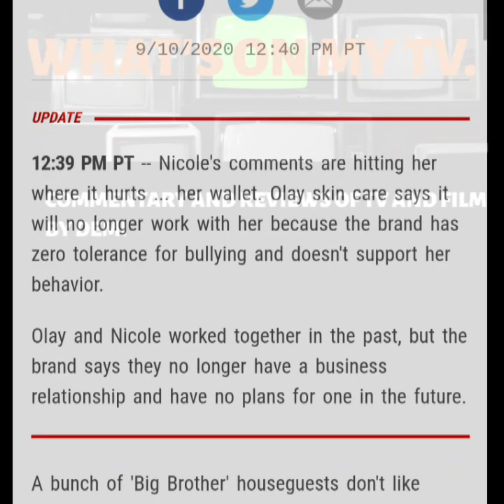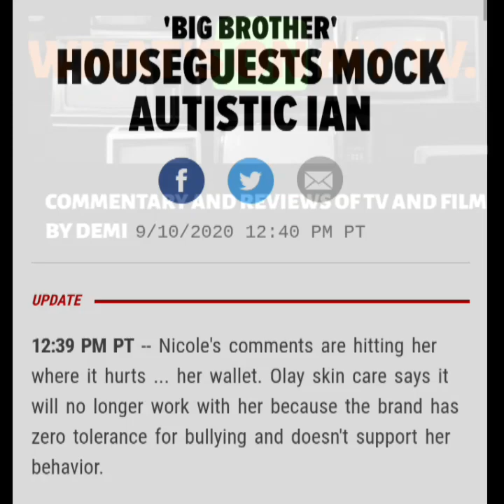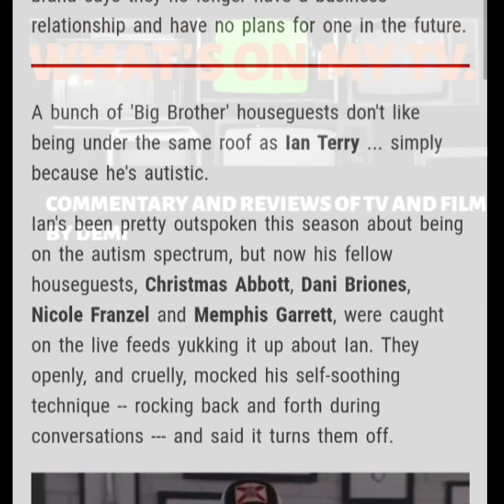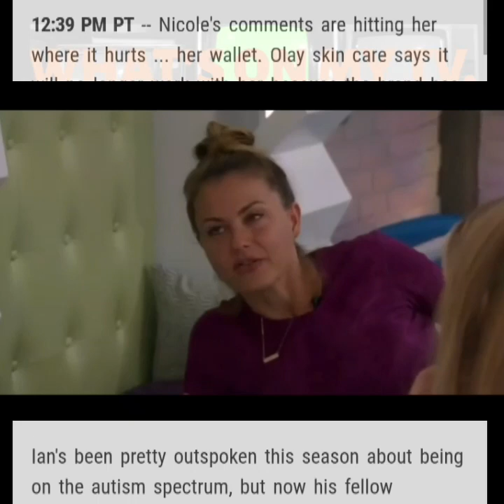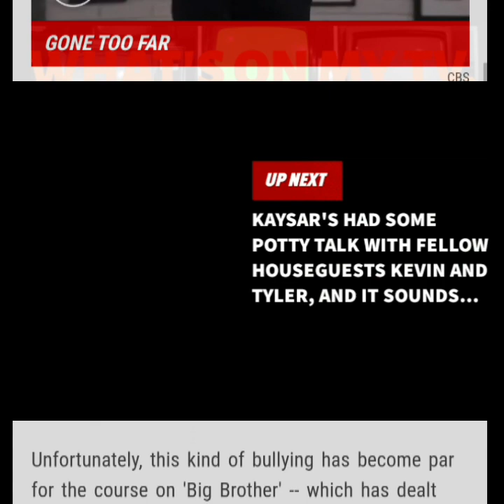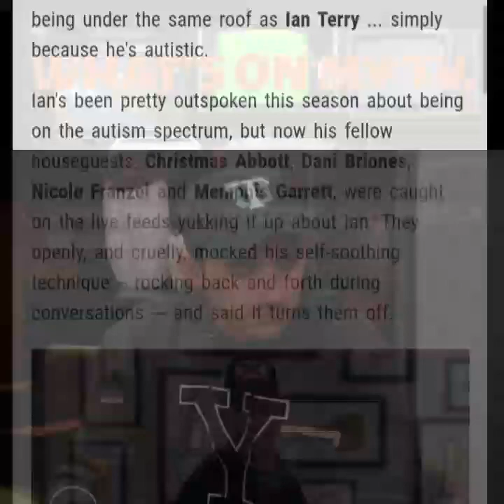Big Brother "Allstars" Chat About Ian Terry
Big Brother Alumni Fans Viewers Media Influencers and more all have something to say about Big BROTHER "ALLSTARS" Mocking and discussing their tolerance for Season 14 Winner of Big BROTHER Ian Terry.